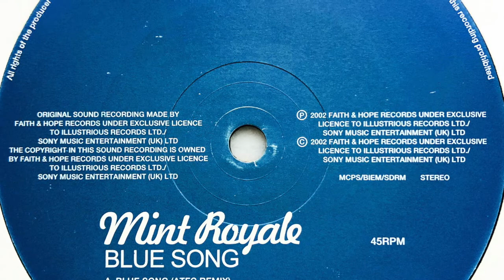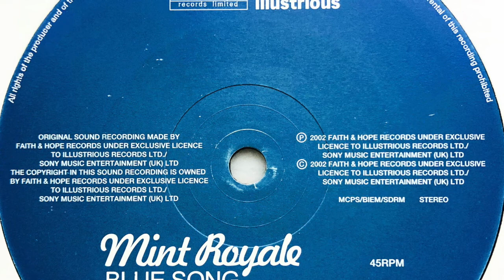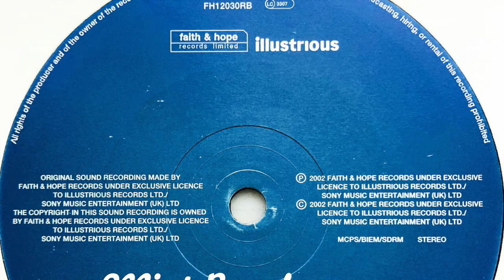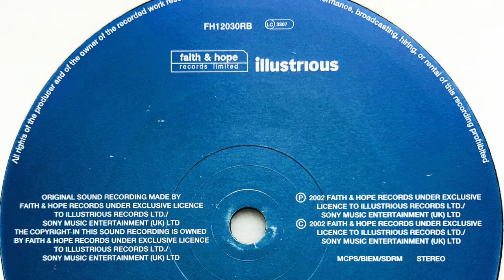Mint Royale • Blue Song (Ewan Pearson Remix) (2003)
Members: Chris Baker & Neil Claxton
Profile: Mint Royale was the alias of electronic music producer Neil Claxton and, until 2004, a duo consisting of himself and Chris Baker, originating from Manchester, England. It was founded by Claxton and Baker in 1997. Baker left the band in 2004, but Claxton continued to produce music under the "Mint Royale" name until 2016.

Label: Faith & Hope Records Limited
Cat. #: FH12030R
Format: Vinyl, 12", 33 ⅓ RPM, 45 RPM, Single
Release date: 27 Jan 2003
Country: UK